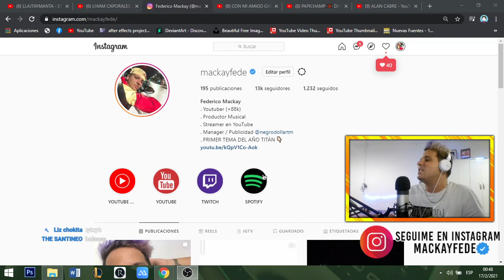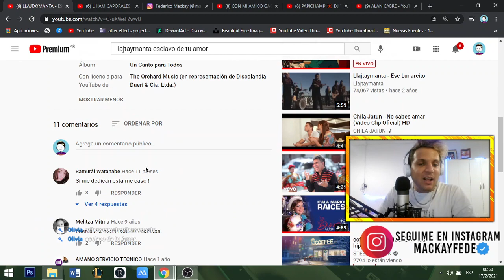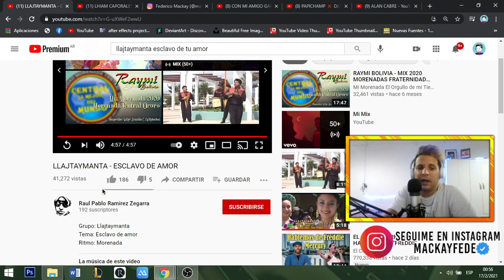LLAJTAYMANTA ESCLAVO DE AMOR 💗 ¡PINTO EL ROMANCE! 😱